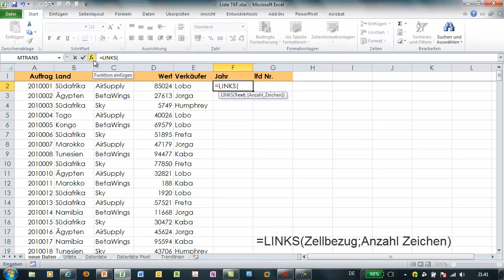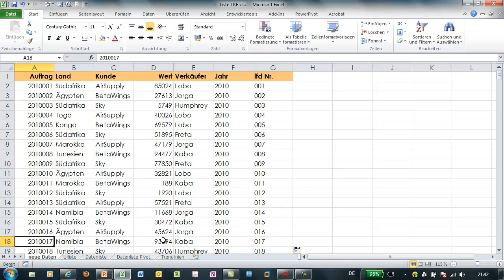Excel - LINKS und RECHTS - Textfunktionen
Mit Textfunktionen können Inhalte von Zellen extrahiert, bereinigt oder ergänzt werden.